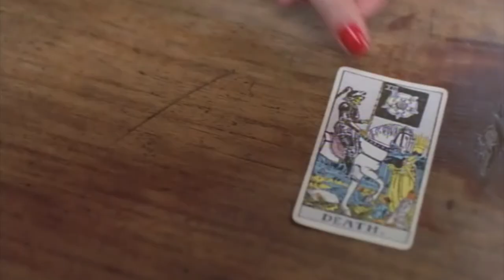Si Alice na ba ang sunod na biktima ng bagwa? | Feng Shui